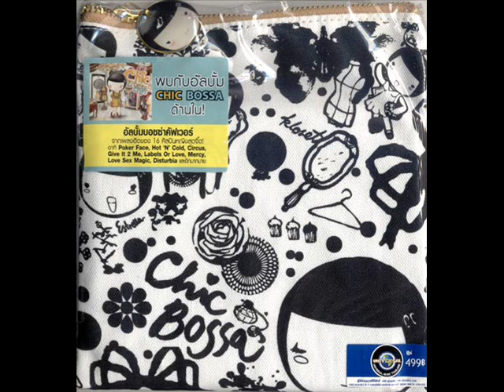Marcela Mangabeira - Poker Face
Sucesso da cantora Lady Gaga na voz de Marcela Mangabeira. Música presente no CD 'Estrella Presents: Chic Bossa'.

Poker Face

I wanna hold em' like they do in Texas plays
Fold em' let em' hit me raise it baby stay with me

Can't read my,
Can't read my,
No he can't read my poker face
(She has got me like nobody) x2

A little gambling, a little, is fun when you're with me Russian roulette is not the same without a gun
And baby when it's love if it's not rough it isn't fun

Can't read my,
Can't read my,

I'm not lying I'm just stunnin' with my love-glue-gunning

Can't read my,
Can't read my,
(She has got me like nobody) x6